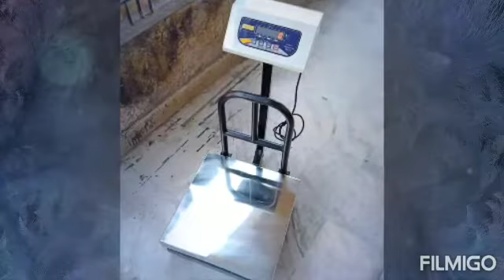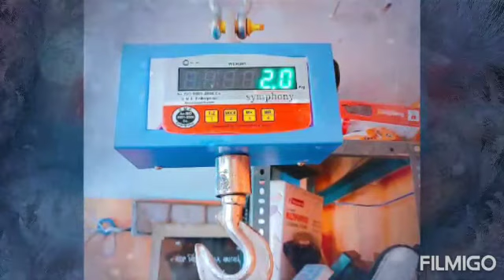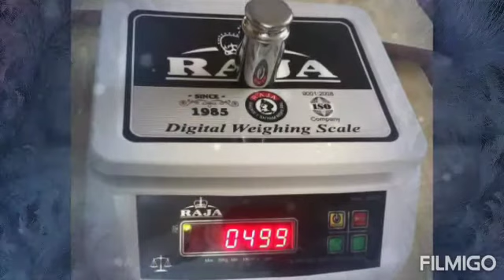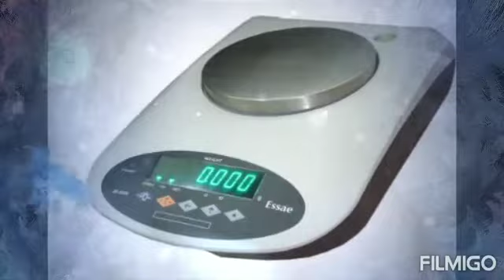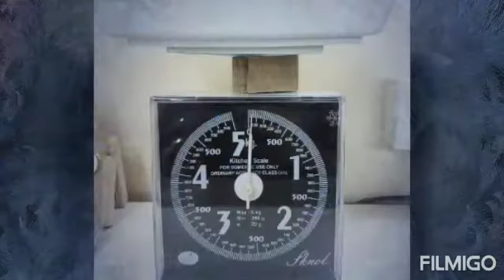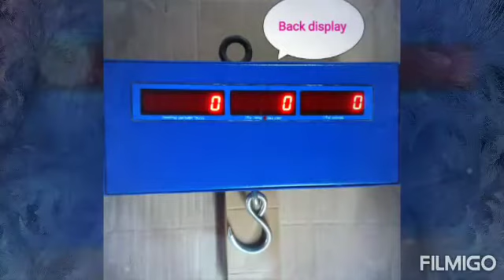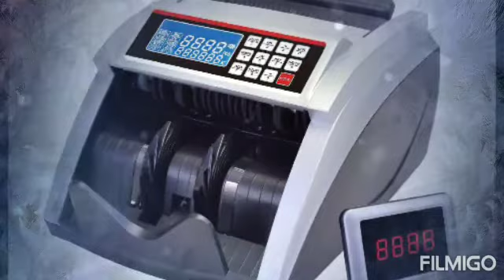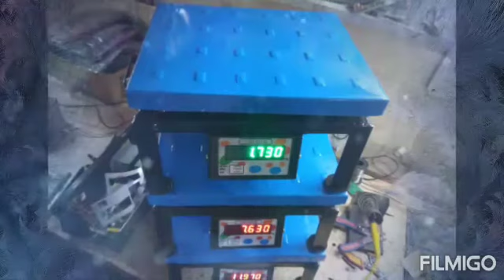universal electronics weighing scales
All types of electronics&mechanical weighing scales avialable for lowest price govt legal metrology stamped
SALES&SERVICE
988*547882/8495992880